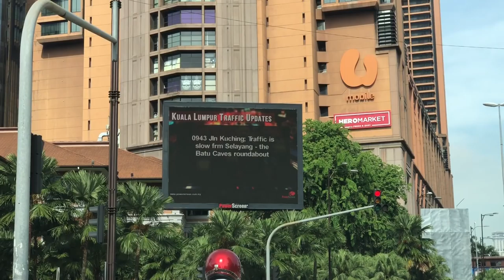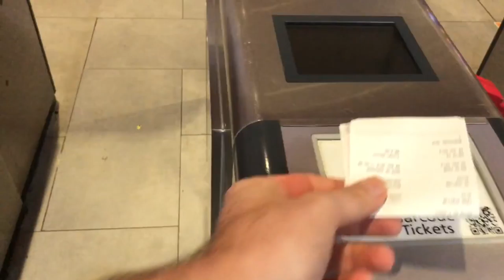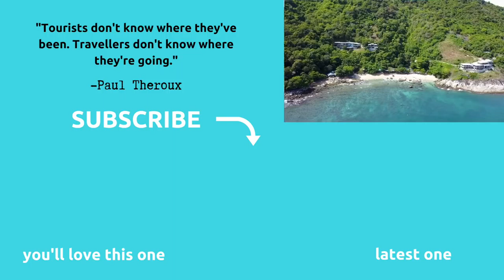More Adventures and New Friends Await in Phuket, Thailand :: WEEK 15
We know that our fantastic full-time travel experience will continue in Phuket, Thailand. It is sad to say good-bye to friends in Malaysia, but more adventures and new friends await us in Thailand.

We pack up our bags and jump aboard an Air Asia flight from Kuala Lumpur to Phuket. We are looking forward to soaking up the sun at Nai Harn Beach, learn about Muay Thai fighting, and frolicking in the waves at Kata Beach.

As an LDS globetrotting family, we have discovered that traveling with kids helps the children enjoy actively witnessing history in the world more than trying to absorb it from a book in a classroom.

We shot this week's footage on an iPhone X. The family travel vlog was created and edited in iMovie and Canva. TubeBuddy was used for technical YouTube guidance.